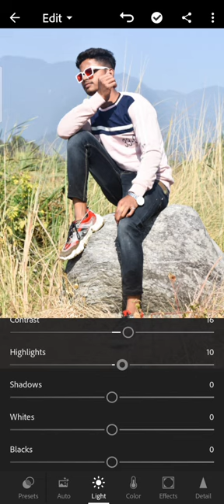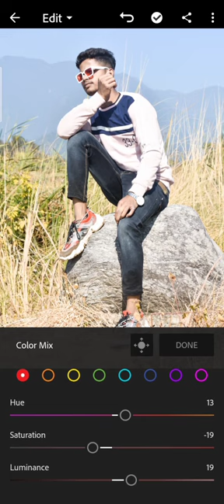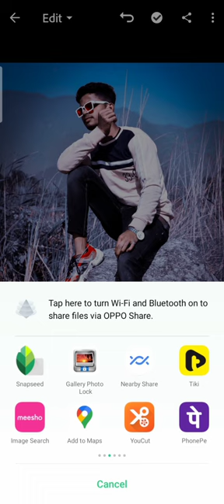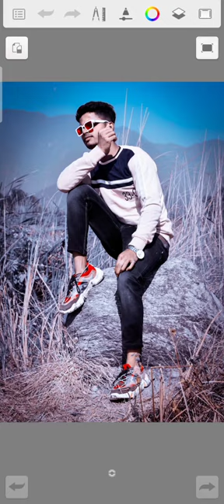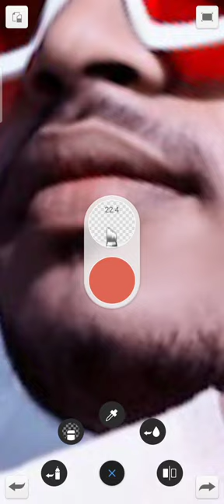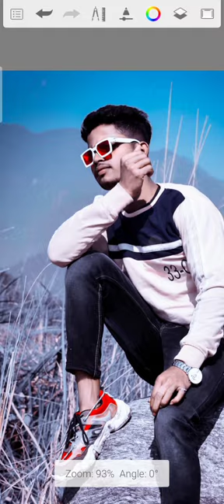new picture edit Santa like the dishes closest cricket